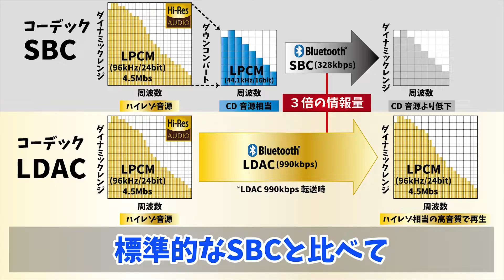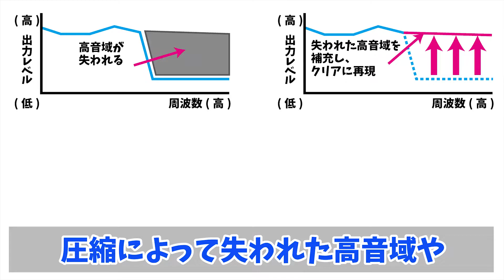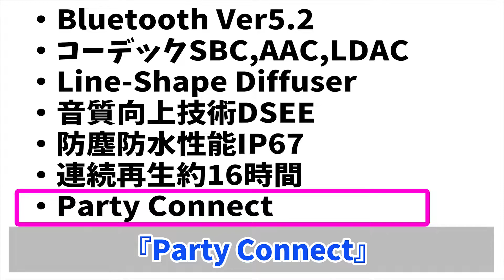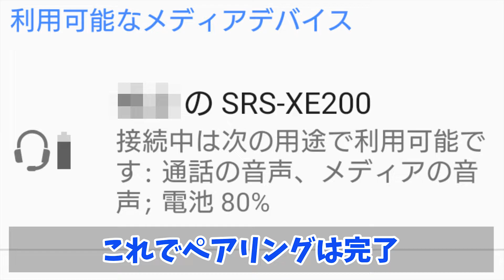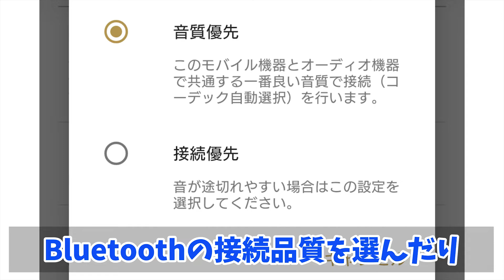【SONY SRS-XE200】クリアなサウンドが広く遠くまで届く！防塵・防水機能付きスピーカー。新品購入&池ポチャ徹底レビュー！！(ソニー ワイヤレスポータブルスピーカー)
今回SONYの最新ワイヤレススピーカーを買ってみました。
私はいつも数千円のスピーカーを使っているので低価格スピーカーにはない防水性能もテストしてみました。
1台でも楽しめますし、100台まで接続して再生することも可能。
連続再生約16時間、音が広く遠くまで届くSONYの新技術が搭載されています。
家での使用は勿論の事、プール＆海・キャンプなど色々なシーンでも使えそうです。
動画の終盤で重低音で人気のワイヤレススピーカーJBL Flip6との音質比較もしていますので、是非最後までお楽しみください。

少しでも皆様の参考になれば幸いです！

SONY
SRS-XE200
ワイヤレスポータブルBluetoothスピーカ―
防水・防塵性能（IP67）
連続再生時間　約16時間
充電時間　約4時間
ケーブルタイプ　USB Type-C充電ケーブル
サイズ（幅×高さ×奥行）約90mm x 208mm x 94mm
重量　793 g

●商品
SONY SRS-XE200 　：

●音質比較したBluetoothスピーカー
JBL FLIP6 　　　　　：

●撮影機材
カメラの外部マイク　：
ナレーションマイク　：
撮影ライト　　　　　：
カメラ三脚　　　　　：
ミニ三脚　　　　　　：
その他　　　　　　　：　録音マイク等

Amazon Music
※AmazonリンクはAmazonアソシエイトのリンクを使用しています。

【新発売JBL FLIP6】前作はAmazonでレビュー5,000越え、星4.5 大人気商品！JBL FLIPの最新版購入！池ポチャ徹底レビュー！(ジュース500ml缶サイズのスピーカーは凄かった！)

【新発売JBL GO ESSENTIAL】全世界累計で4,300万台の販売数を誇る大人気GOシリーズの新商品(コンパクト&防水Bluetoothスピーカー/限定販売)

【DAISO新商品】700円(税抜)で買える！コンパクトで持ち運びもラクラクなUSB式サーキュレーターをご紹介(ダイソー/Circulator USB TYPE/7963)

【新発売JBL LIVE FREE2】JBL 完全ワイヤレスイヤホンの新商品を購入！多機能&高音質、高コスパイヤホン！(使いやすい？・実際の音はどうなのか！？/JBL LIVE FREE2)

【JBL新商品】JAZZといえばJBL！シリーズ最小サイズで狭い部屋でも使いやすい！前面バスレフ2ｗayパッシブスピーカーをご紹介(ブックシェルフ型/ L52 Classic)

Bluetooth接続・ステレオ・持ち運び可能・材料費2,200円以下という縛りルールでスピーカーを自作、はたして逸品ダイソースピーカーを超えられるのか！？
自作スピーカー】DAISO スピーカーへの道 エピソード１(自作スピーカーでダイソー1000円スピーカーを超えたい！/DIY)

動画内の音質チェックで比較したCreative Pebble V2の商品紹介動画もUPしています。

もの凄く嬉しいですし、励みになります。